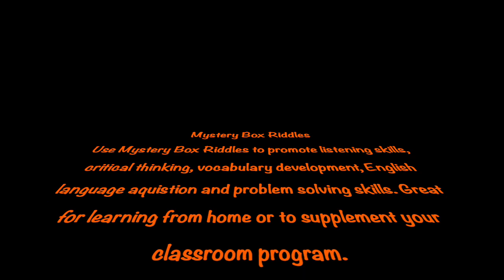Mystery Box Riddle #92